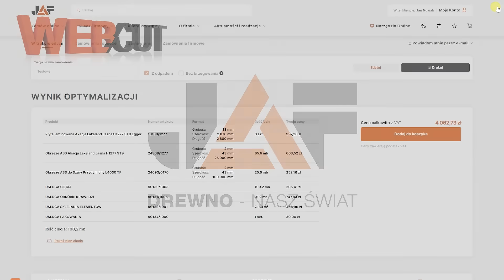Stolarzu, nie trać czasu - WebCut od JAF Polska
Stolarzu! Nie trać czasu. Sprawdź rozkład swoich formatek na wyniku optymalizacji. Poznaj układ rozkroju zanim sfinalizujesz Swoje zamówienie.